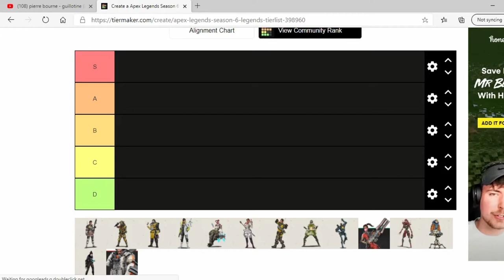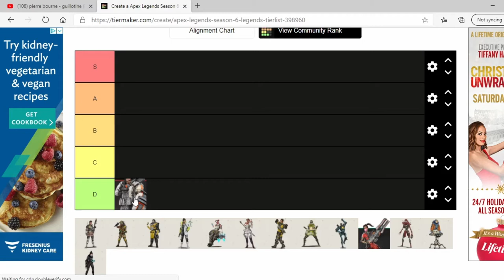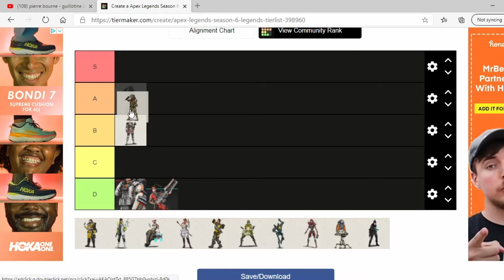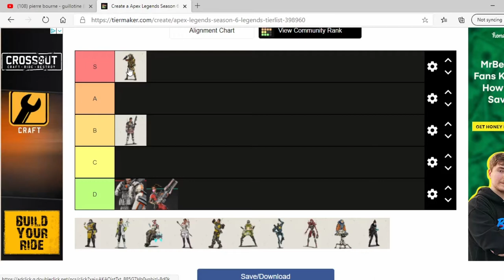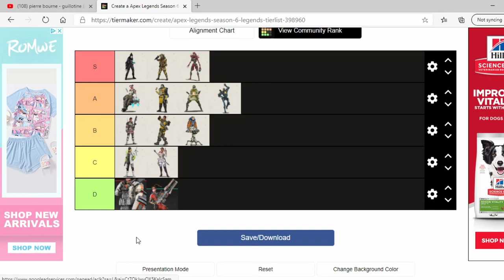My Personal Apex LegendsTier List |Apex Legends Xbox One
Make sure to subscre=ibe to my channel. I greatly appreciate everyone who has stuck with me this far into my journey into
this youtube thing!

LEADNOVO Audio Video Capture Card, HDMI USB3.0 4K 1080P 60fps Reliable Portable Video Converter for Game Streaming Live Broadcasts Video Recording(Black)